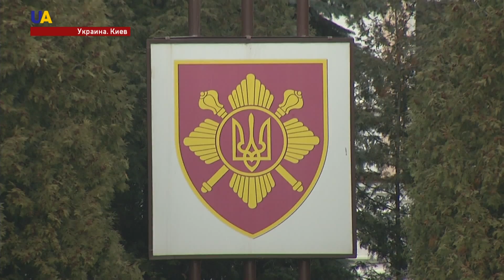Присягнули Украине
219 новобранцев отдельного президентского полка имени гетмана Богдана Хмельницкого накануне присягнули на верность Украине. Церемонию видела Оксана Опрышко.